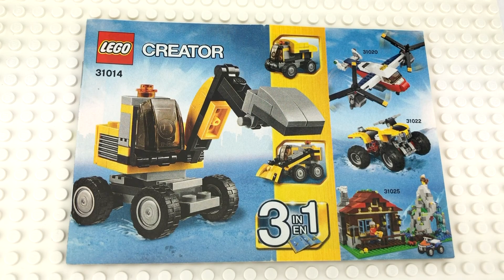Cute Lego Creator 31014 Power Digger 2014 #1 Steam Shovel 3 in 1 Set Overview / Tour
Have I mentioned I love Lego Construction sets?!  It’s so funny that the last 2 creator construction builds I uploaded were #31041, and this is #31014!  It took me a second to group the leftover bricks, boxes, and instructions with the correct ones since I had them all in the same storage bin lol.